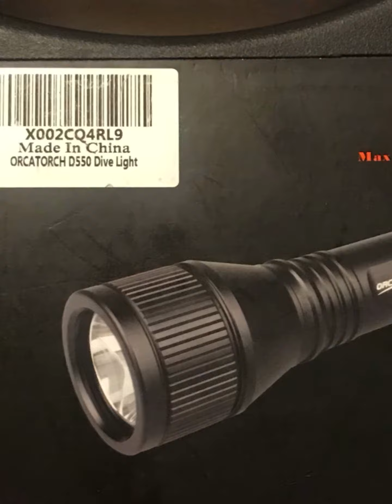Great diving light 1000 lumens 150 m water resistance 253m beam distance from orca torch technology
Great diving light the orca torch , oderpro D550